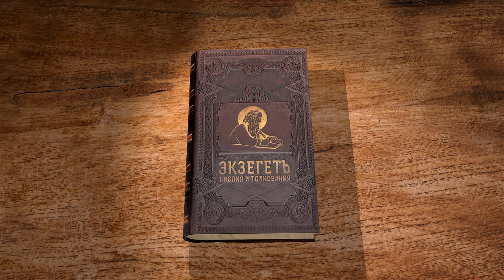Книга пророка Иеремии. Глава 5 "Неужели Я не накажу за это?" Священник Антоний Лакирев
Грех Иерусалима.
Господь отвергает Израиль.
Бог предостерегает Свой народ.